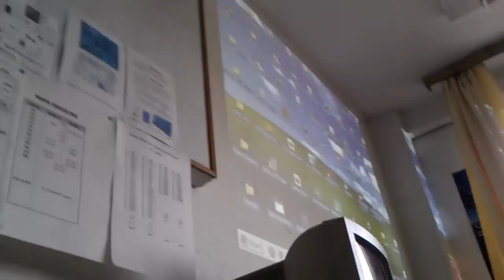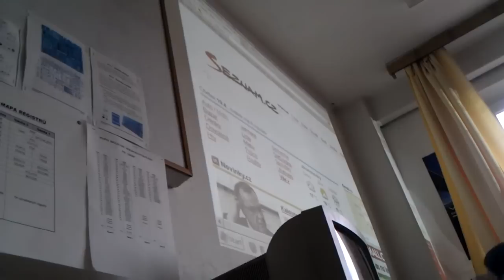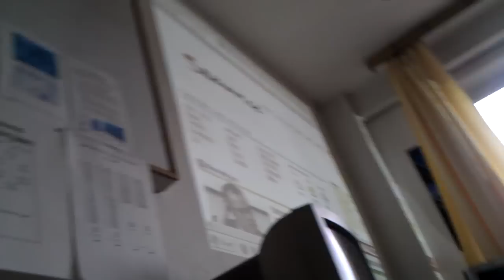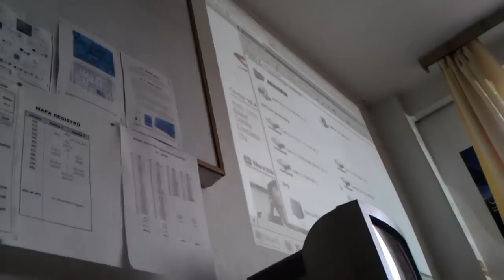Hi-Tech school computer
Tak takto probíhá výuka... Prvních 20 minut (semtam i víc) zabere než se vůbec vše spustí :)